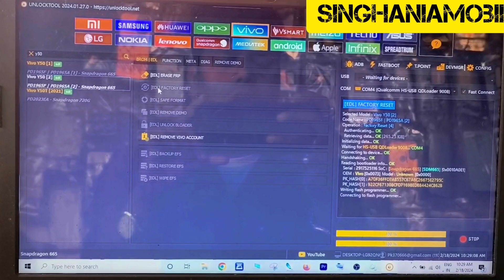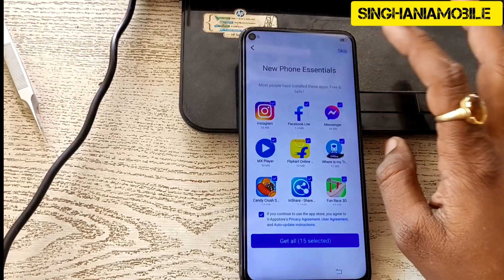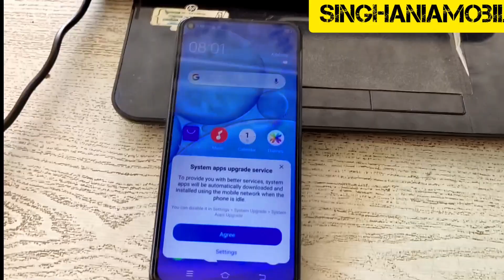Vivo Y50 Frp Unlock Tool 2024 ll Y50 pattern, password,frp unlock 2024 ll y50 frp unlock solution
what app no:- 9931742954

Doston aaj ke is video me mai aapko Vivo Y50 ka kisi bhi type ka lock jaise pin lock, password lock ya pattern lock remove karne ka tarika bataya hun. Sath hi sath is video maine Vivo Y50 ka frp lock yani google account lock remove karne ka sabse aasaan tarika bataya hun. Meri video pura dekhne ke bad aap bahut aasani se apne Vivo Y50 ka pin lock, password lock ya pattern lock remove kar payenge.

Sath hi sath aap Vivo Y50 ka google account lock yani frp lock bhi remove kar payenge. Mujhe umeed hai doston meri video aapko bahut pasand aavegi aur aapke live helpful hogi.

vivo y50 ko hard reset kaise kare,
vivo y50 recovery mode,
vivo ka pattern lock kaise tode
vivo y50 ka pattern lock kaise hataye,
vivo y50 ka password lock kaise tode,
vivo y50 ka password lock kaise hataye,
vivo y50 reset setting,
vivo y50 factory data reset,
how to remove pattern lock vivo y50
how to break pattern lock vivo v50

हैलो प्रिय दोस्तों मैं पवन कुमार आप सभी का अपने यूट्यूब चैनल पर बहुत बहुत स्वागत करता हूँ दोस्तों आपको हमारे चैनल पर मोबाइल जगत से संबन्धित सारी जानकारी मिलेगी फिर चाहे हम मोबाइल रिपेयरिंग की बात करें या मोबाइल सॉफ्टवेयर की या फिर किसी भी मोबाइल संबन्धित न्यूज़ की। मुझे पूरी उम्मीद है कि मेरे द्वारा अपलोड किए गये विडियो आपके लिए उपयोगी होंगे। आप सभी से मेरी विनती है कि आप अगर मेरे चैनल पर नए हैं तो आप मेरे चैनल को अवश्य सब्सक्राइब करें साथ ही साथ घंटी वाला आइकन भी दबाएँ अगर मेरी विडियो अच्छी लगे तो उसे ज्यादा से ज्यादा शेयर और लाइक भी करें। धन्यवाद

this video is related to an educational thing And if you misuse it in any way we will not be Responsible for any kind of problem try it your own phone Don't try on Stolen phone under Section 378 this is a crime A